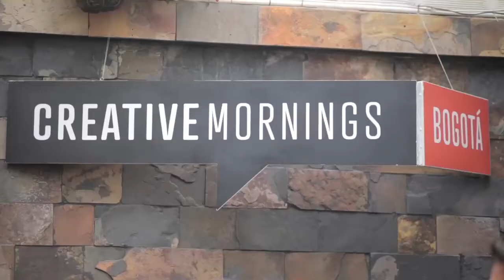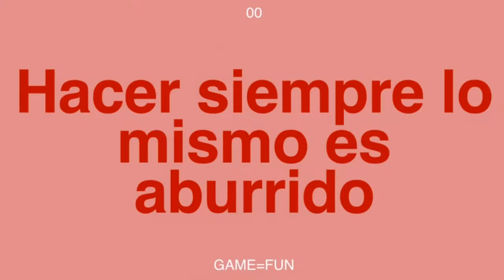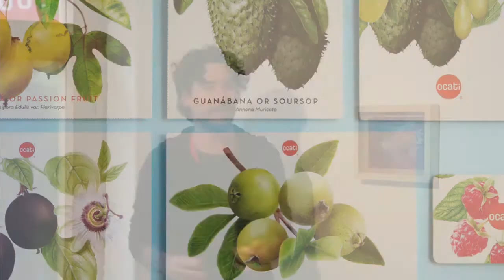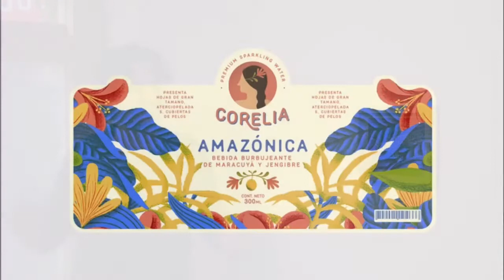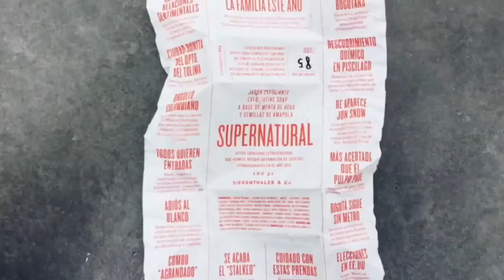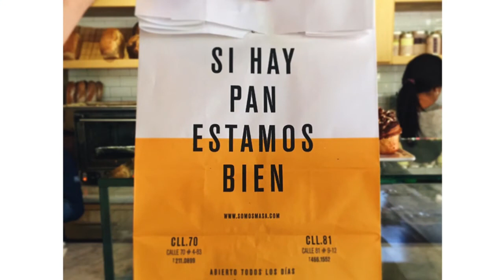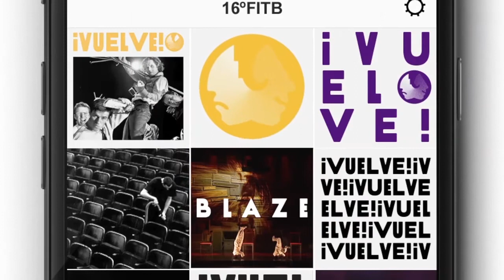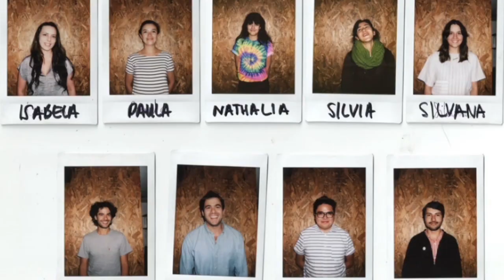Oliver Siegenthaler: La importancia del juego en el diseno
Oliver Siegenthaler

Oliver Siegenthaler at CreativeMornings Bogota, April 2018. Free events like this one are hosted every month in dozens of cities. Discover hundreds of talks from the world's creative community